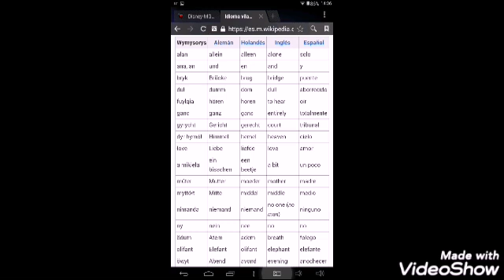El mundo del lenguaje : Capitulo 3 “Vilamoviciano”